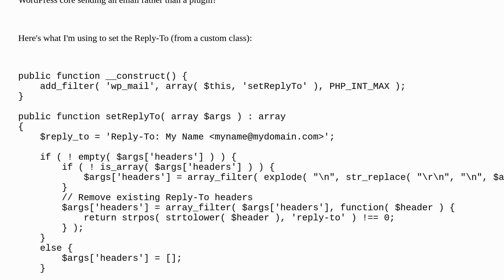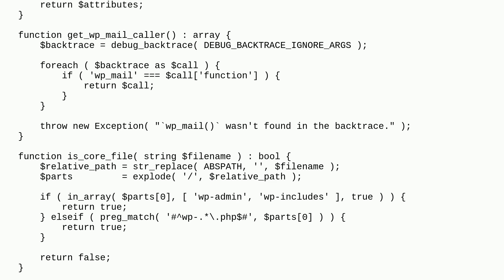Wordpress: Filter "wp_mail" - How to distinguish between a WordPress system email and a plugin em...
Filter "wp_mail" - How to distinguish between a WordPress system email and a plugin email?

A special thanks goes out to the awesome community

  wp-mail email